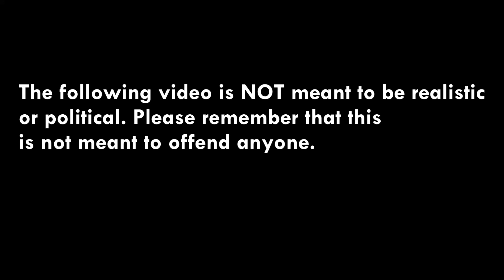Battle: Europa (AFOE S3) Episode 1- Breach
Finally, Episode 1 of Battle: Europa is here! Some nations turn on Anglo-Francia while USA and Polskanowa discuss the alien threat. What will happen next?

Fight for Humanity and Star Fusion by Really Slow Motion